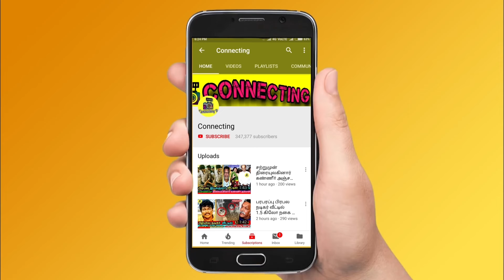CWC 5 விட்டு விலக இது தான் காரணம்! உண்மையை உடைத்த Nanjil Vijayan! Cooku with Comali 5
Cooku with Comali 5 | 11th & 12th May 2024 - Promo 1
Cooku with Comali 5 | 11th & 12th May 2024 - Promo 2
Cooku with Comali 5 | 11th & 12th May 2024 - Promo 3
Cooku with Comali 5 | 11th & 12th May 2024 - Promo 4
Cooku with Comali 5 | 11th & 12th May 2024 - Promo 5